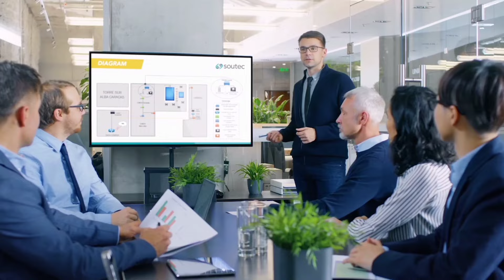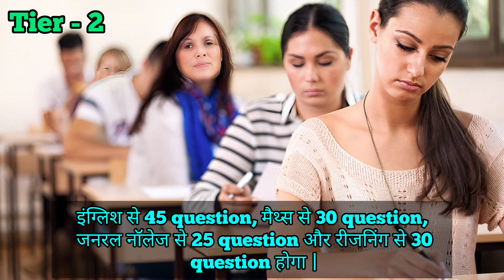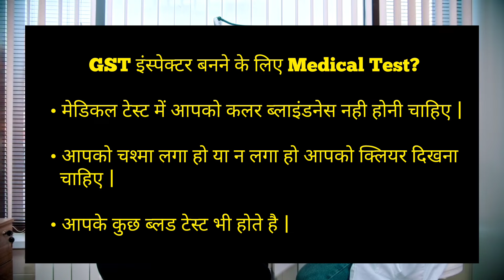GST Inspector kaise bane? | GST officer kaise bane? | CGL Exam | How to become a GST Inspector?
GST Inspector kaise bane? | CGL Exam | How to become a GST Inspector - [Hindi]